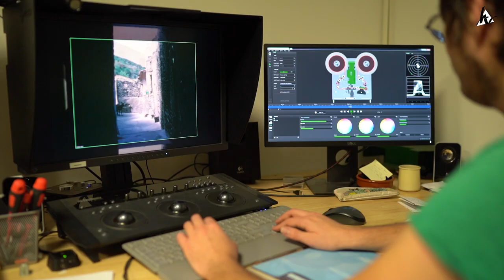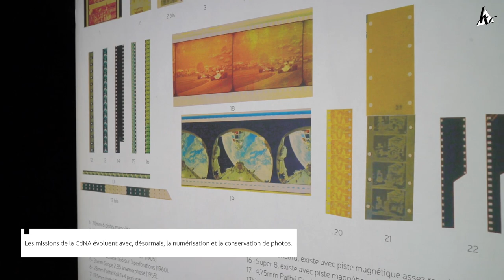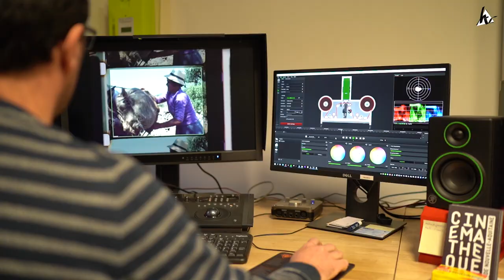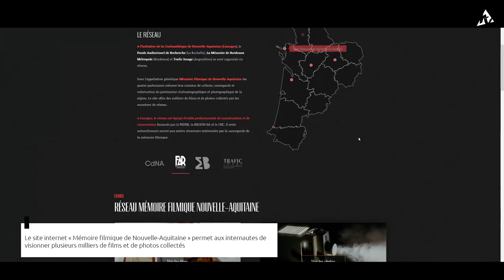BONUS VIDÉO - HAUTE-VIENNE LE MAG - CINÉMATHEQUE DE NOUVELLE-AQUITAINE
Connaissez-vous la @Cinémathèque de Nouvelle-Aquitaine ?
Elle collecte, numérise et sauvegarde tous les films professionnels ou amateurs, et met ainsi en lumière le patrimoine haut-viennois. Une grande partie de cette « mémoire filmique » est d’ailleurs disponible en ligne
Vous ne savez pas quoi faire de vos vieux films super 8 ou 16 mm ?! On vous conseille de lire le Mag